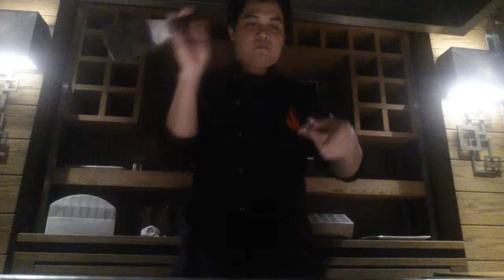alaturka training days